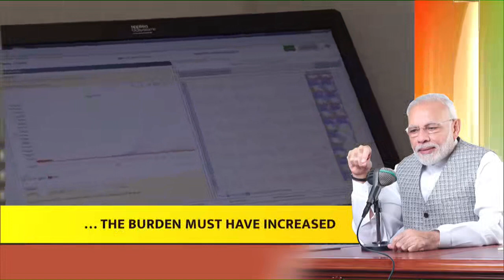Lab technician from Delhi, Prakash Ji, interacts with PM Modi during Mann Ki Baat